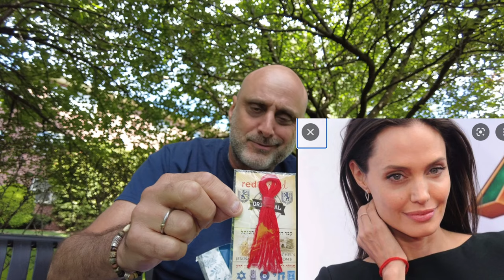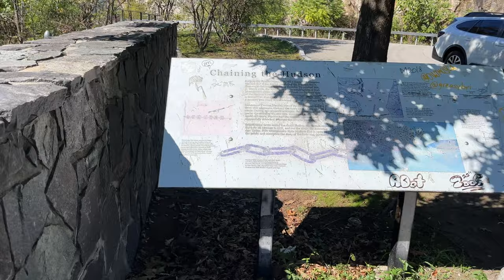Best Roads - Are The Back-Roads !!!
Rode with Cycle Fanatix to CT to hand deliver a sissy bar to one of John's subscribers. Took a scenes route back, back country roads and passed through Bear mountain. Nice time out on my 2022 FXLRST LOW Rider ST - Gray Ghost accompanied by Kong the 2022 Harley Road Glide in vivid Black.